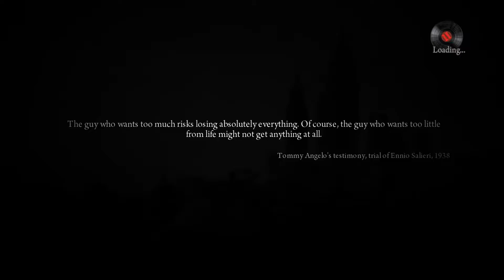TheFish Plays - Mafia 2 - Part 1 (Old Country, Empire Bay)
TheFish takes on the role of Vito as he finds himself dragged into the criminal underbelly of the organised mafia families of Empire Bay.

About Mafia II
Vito Scaletta has started to make a name for himself on the streets of Empire Bay as someone who can be trusted to get a job done. Together with his buddy Joe, he is working to prove himself to the Mafia, quickly escalating up the family ladder with crimes of larger reward, status and consequence… the life as a wise guy isn’t quite as untouchable as it seems.